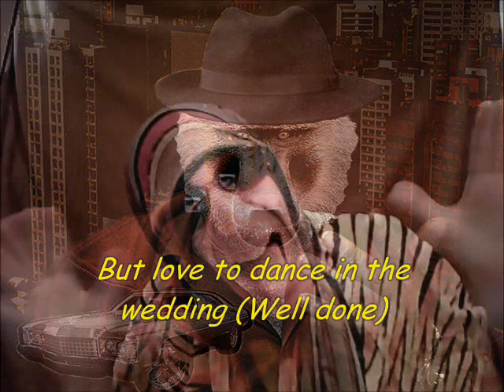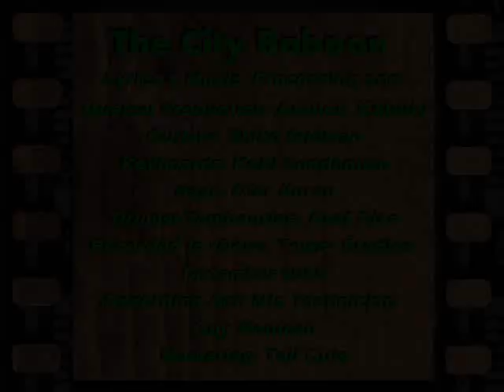The City Baboon - Amnon Kabuly (+Subtitles)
A Social Protest Rock Song With Humor.
Song that shows the ugly Israeli man,
Which unfortunately, ruling in the streets of Israel.

Lyrics & Music, Processing and
Musical Production: Amnon Kabuly
Guitars: Shiko feldman
Keyboards: Kobi Sendhouse
Bass: Ofer Koren
Drums&Tambourine: Asaf Rise
Recorded in "Down Town" Studios ,December 2008
Recording And Mix Technician: Guy Mentesh
Mastering: Tali Cuts

The City Baboon

Doesn't climb the trees
Just scratching his Testicles,
And staring at boobs .
He's The City Baboon, The City Baboon

Sometimes he's driving a new car
With a suit and a flower in the lapel
But he seems to be ragged
The City Baboon... The City Baboon

Some nights you sleep with him, some nights waiting ...
To ... The City Baboon... The City Baboon...
It's you!  Not me...

He did not know what it's a chord
But love to dance in the wedding (Well done)
Giving honor to the woman,
And also gives her a slap !
If there is no choice

Cup of coffee, TV
What will be until the tantrum?

And I ... I'm not pretty, I...
Not nice ... I...
I'm poor ... I... Poor, I...
But you!  ...
You're a City Baboon... A City Baboon

Came from any origin and sector
It's not important, He's just ugly
Sometimes with a beard and a Yarmulke
He believes that he cured, but remains

A City Baboon... The City Baboon